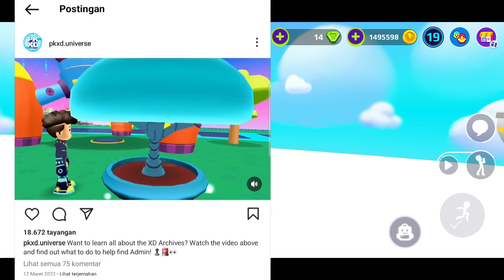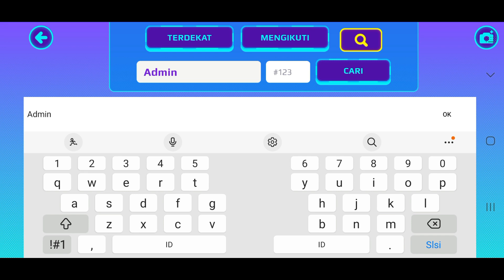UPDATE NANTI EVENT ARCHIVES 2023 BERTEMA FASHION SHOW CAT WALK, PKXD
Halo Semuanya

Update Event Archives Bertema Fashion Show Cat Walk